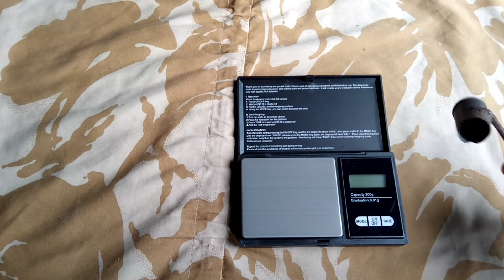Отмеривания пороха объемным путем- наглядный пример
В этом видео вы увидите на примере разных порохов почему нельзя снаряжать его объемным путем